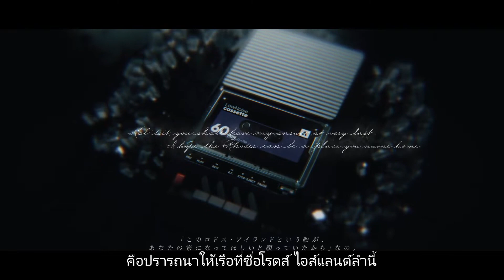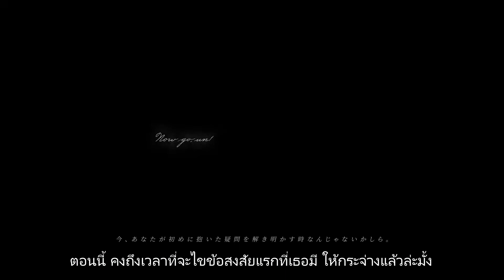【Arknights PV】Starset - Infected (ซับไทย)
เพลง : Infected
ร้องโดยวง : Starset

แปลจากญี่ปุ่นเป็นไทยโดย SQA

ตัดมาจาก Live สดวันที่ 16/10/2021